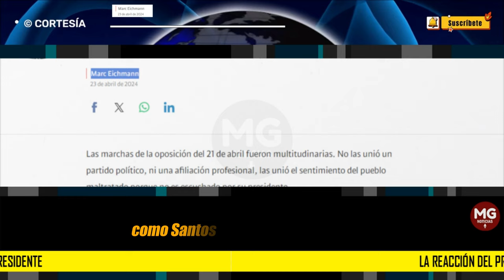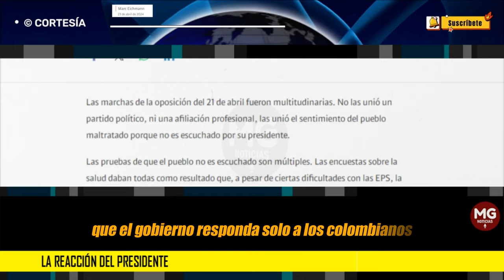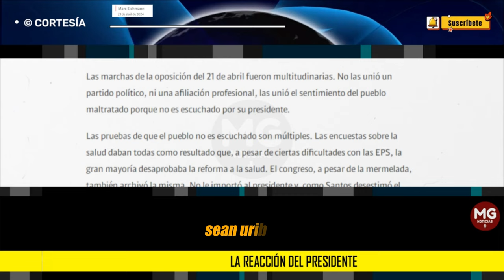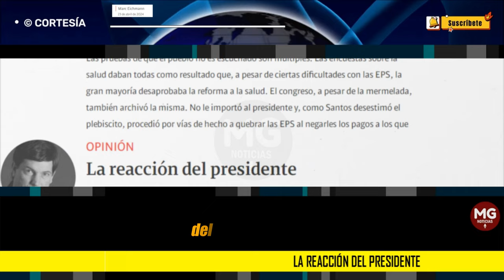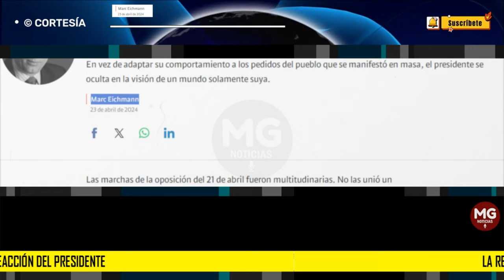LA REACCIÓN DEL PRESIDENTE ⛔ Columna Marc Eichmann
En vez de adaptar su comportamiento a los pedidos del pueblo que se manifestó en masa, el presidente se oculta en la visión de un mundo solamente suya.
columna MARC EICHMANN para SEMANA